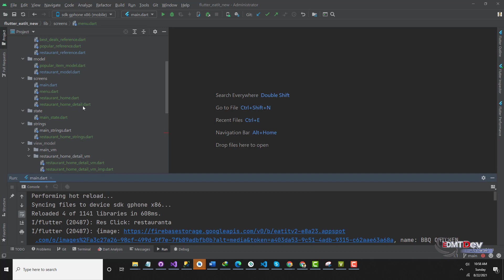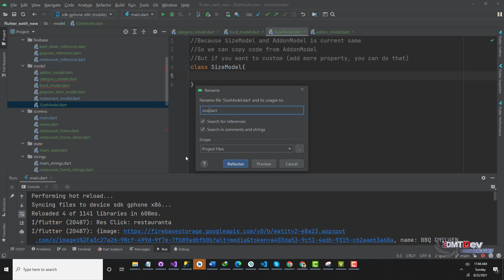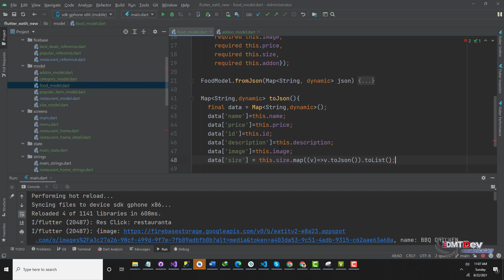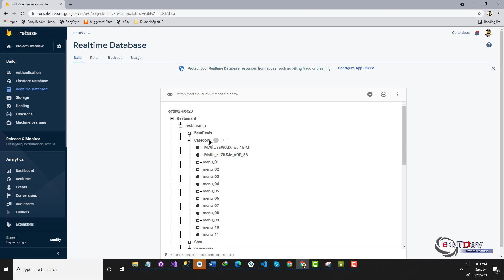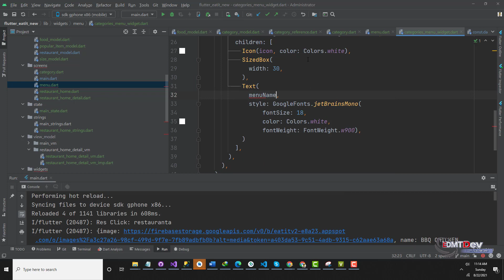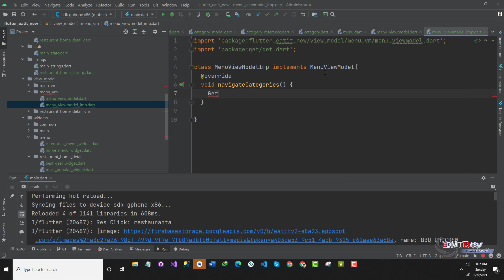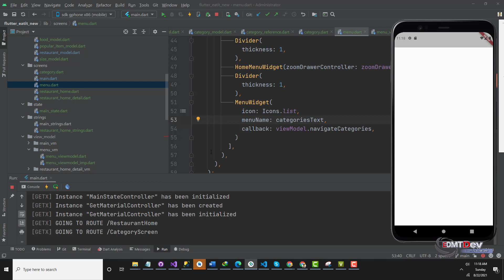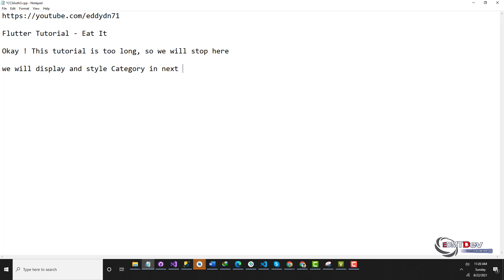Flutter Tutorial - Order Food App #9 Define Category Item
In this tutorial , i will show you how to define Category Model from Firebase information